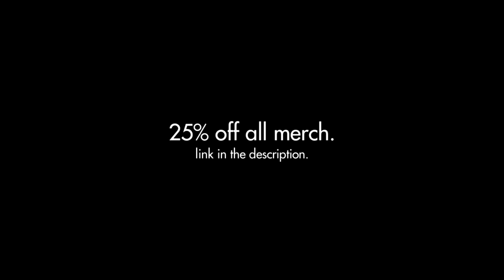We unkilled Parker.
Life uh...finds a way.